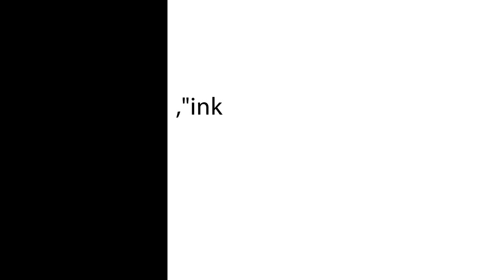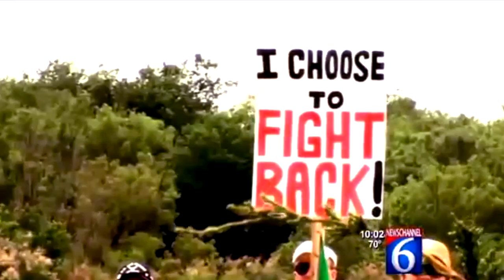Risk Factor Documentary Official Trailer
Can't decide what's risky and what's not? Then this film is for you. Watch the trailer!

ABOUT KENSINGTON COMMUNICATIONS